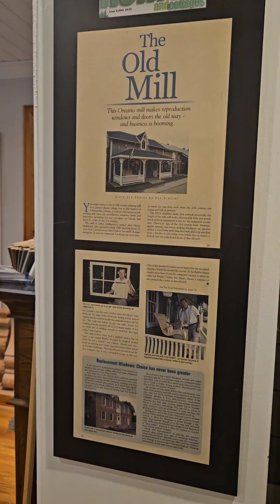Sewing table.. needs an upgrade. Can she really do this??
Taking away my little storage area, and making my creative room..

My etsy shop